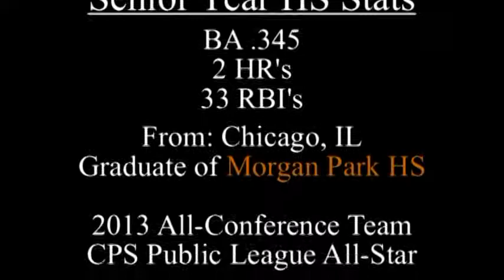Reggie Rogers Scout Tape Draft10 Music